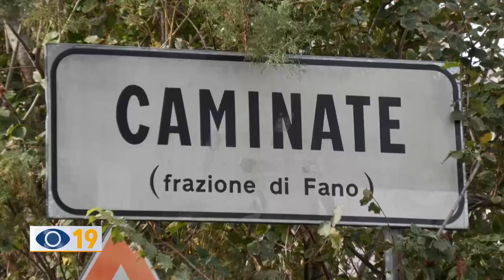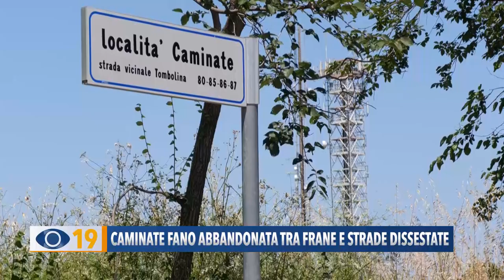Caminate di Fano abbandonata tra frane e strade dissestate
Frane da più di un mese, strade sbarrate, buche e avvallamenti. Gli abitanti di Caminate di Fano chiedono al Comune interventi urgenti sulla frazione.